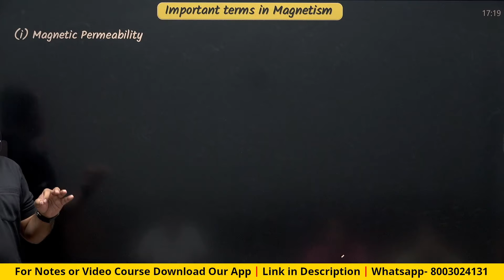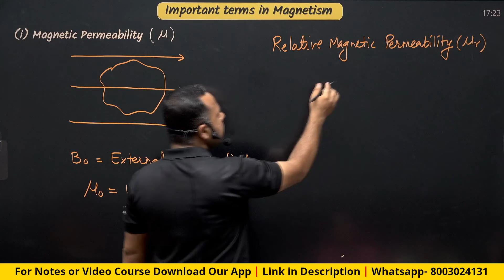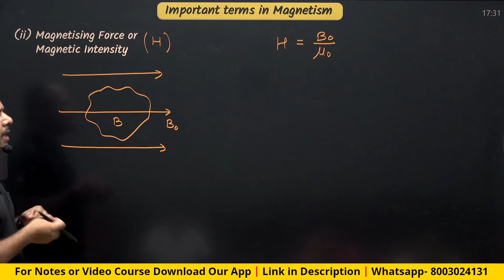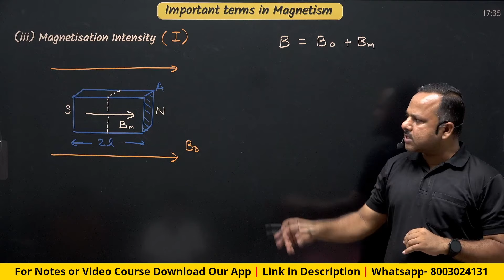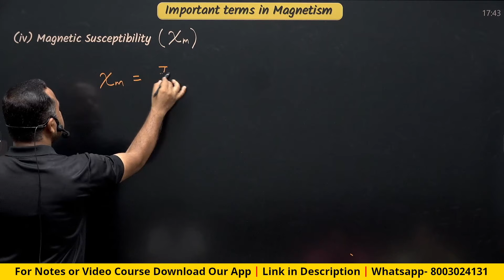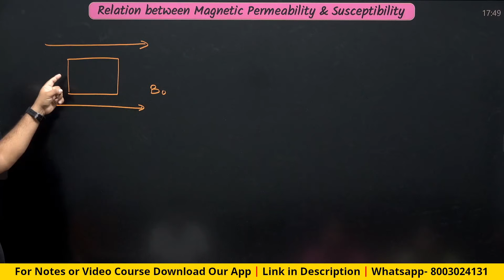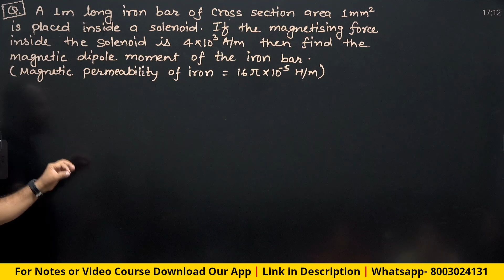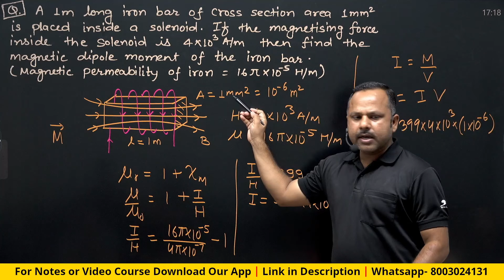8. Magnetic Permeability | Magnetic Intensity | Magnetization Intensity | Magnetic Susceptibility